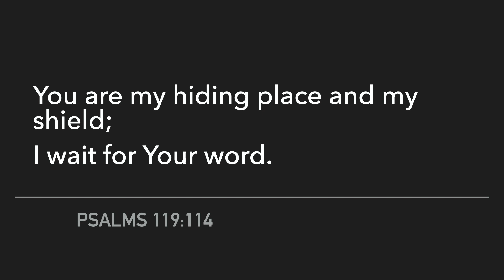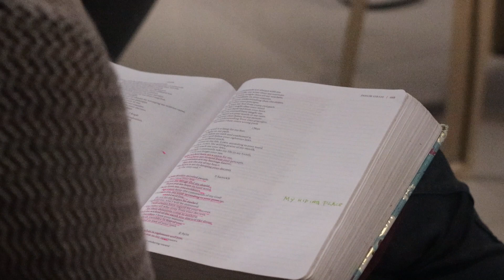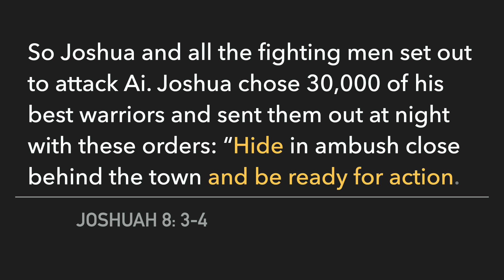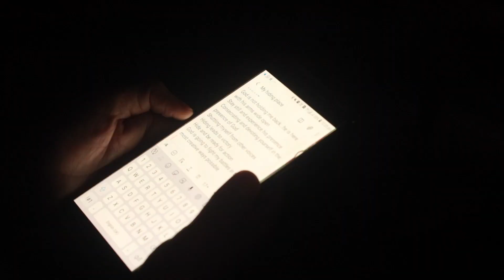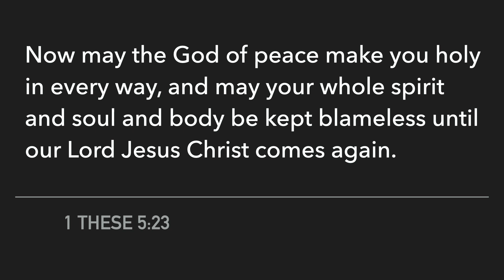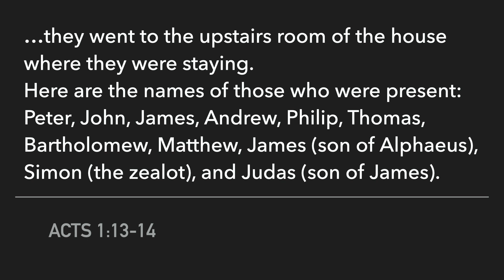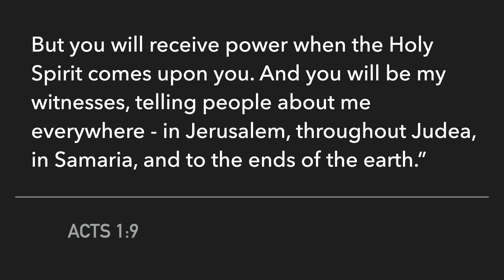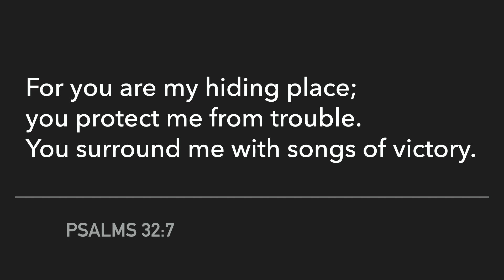My Hiding Place - Pastor Augustine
Welcome and thank you for tuning in! Hope today’s service will be a blessing to you.

- If you are new here, please register here to keep in touch with us
- If you’d like to join our Anchor Groups, do sign up
- If you’d like to sow, give your tithes and offering, please